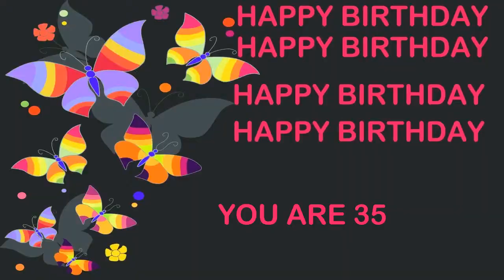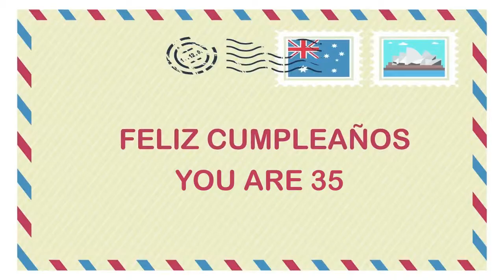35 YEARS OLD Birthday Postcards & Postales